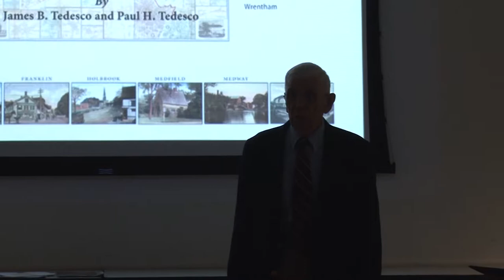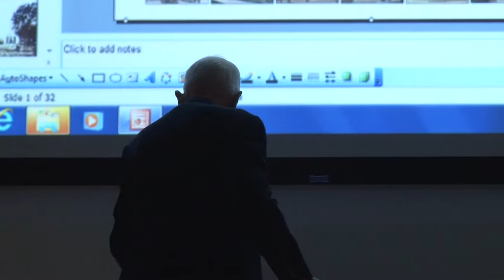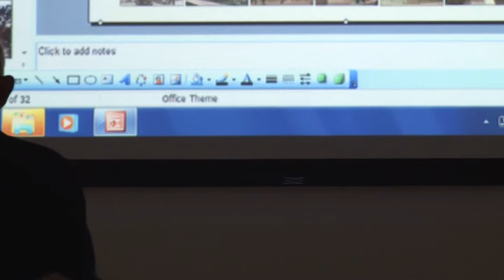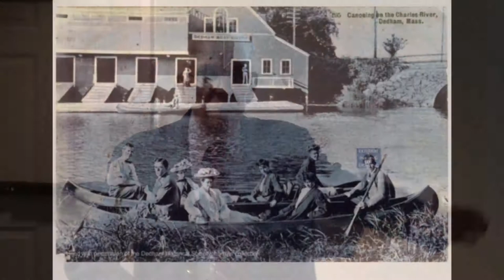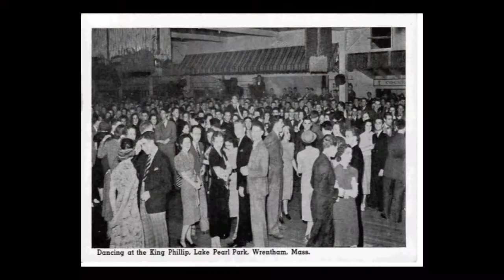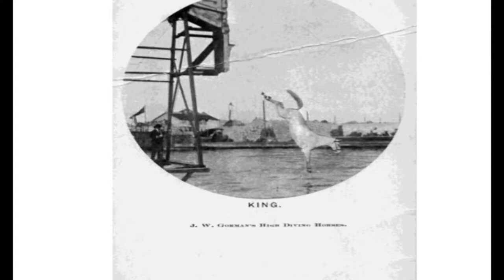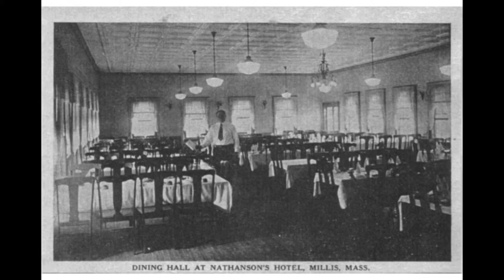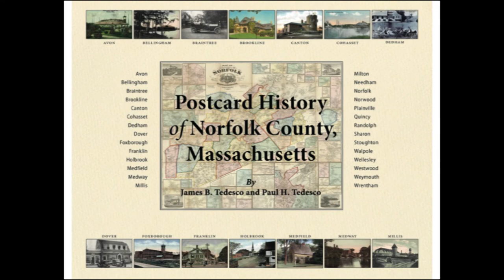Postcard History of Norfolk County by Paul Tedesco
Presented at the Norfolk Public Library, Massachusetts. James B. Tedesco and Paul H. Tedesco co-wrote "Postcard History of Norfolk County, Massachusetts" Published in 2013. The 416-page, tabletop book features more than 400 illustrations and a chapter devoted to each of the county's 28 communities, including town facts, vintage postcards, and a list of notable residents and their accomplishments.